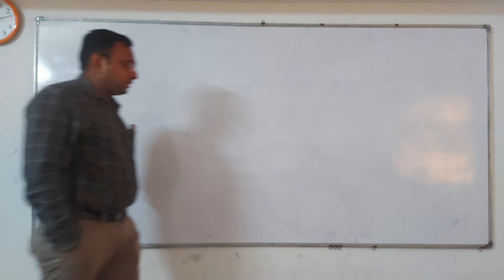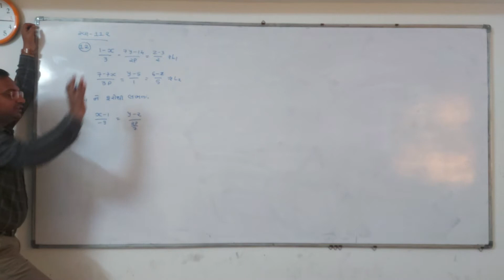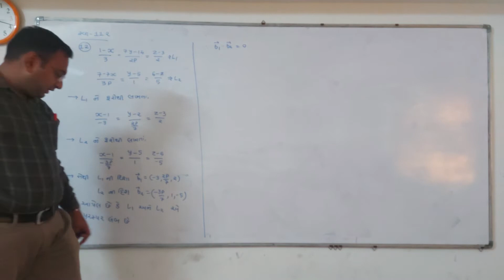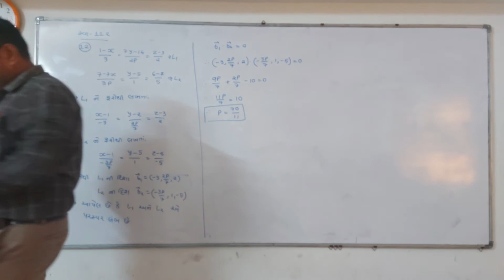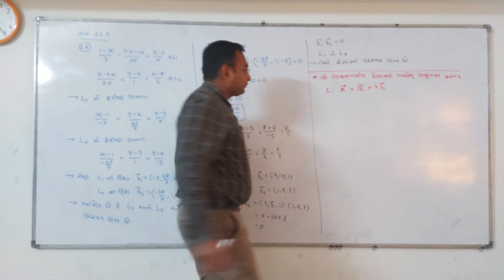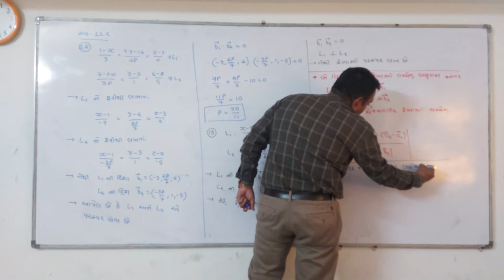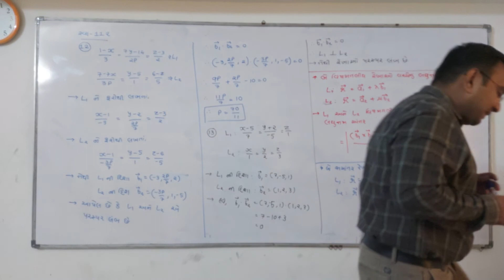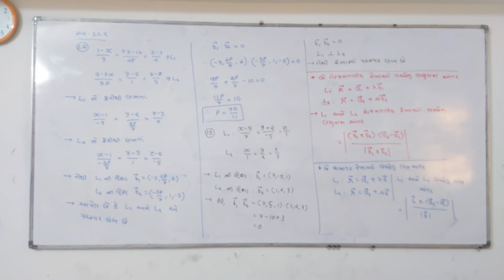|| 12 SCIENCE || MATHS || JEE || GUJRAT BOARD ||